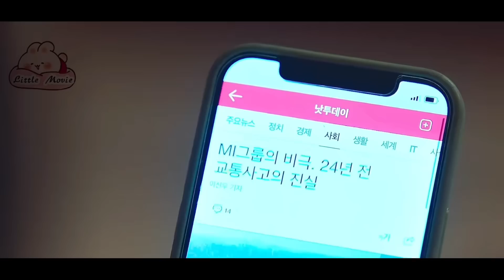Biết mọi chuyện về kiếp thứ nhất,tức giận bóp cổ bạn trai | Review: HẸN GẶP ANH Ở KIẾP THỨ 19 TẬP 10